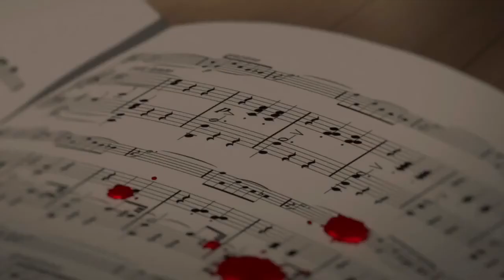Spoiler Warning // Your Lie in April // Episode 16 // Kaori falls at home // English Dub